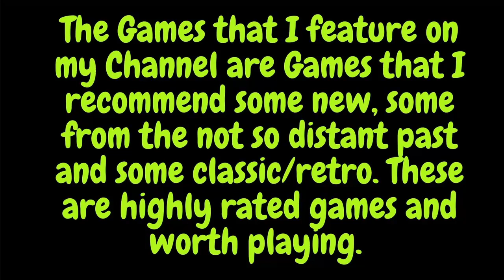Teslagrad Gameplay Part 1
Teslagrad is a 2.5D puzzle-platformer with action elements, where magnetism and other electromagnetic powers are the key to go throughout the game, and thereby discover the secrets kept in the long abandoned Tesla Tower. The game features minimal combat segments coupled with electric-based puzzle sections and precise platforming. Teslagrad is set in a steampunk-inspired version of old Europe, in a non-linear world with more than a hundred hand-drawn environments.

The player controls a young boy, who suddenly finds himself embroiled in a long-forgotten conspiracy involving the despotic king who has ruled the nation with an iron fist for several years. The game offers various upgrades and items as the game progresses.